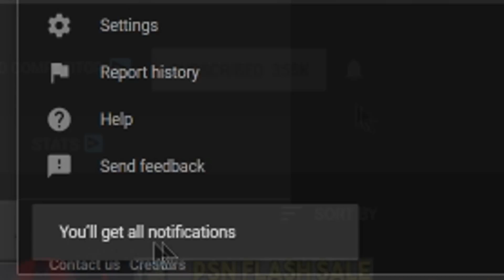PlayStation to Acquire Huge Studio + Ghosts of Tsushima Big Sales Numbers